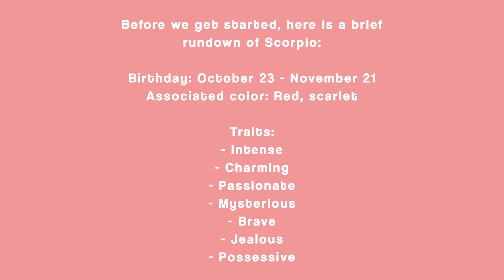zodiac signs as kpop songs | scorpio edition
It's been awhile haha but anyways I hope you all enjoy this one, probably one of my favorite compilation of songs I've made for this series so far :)